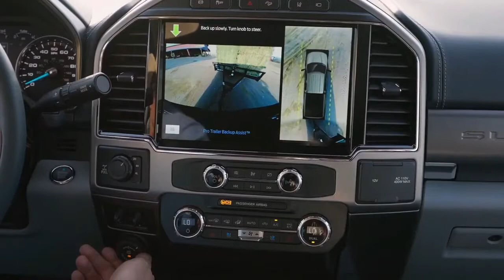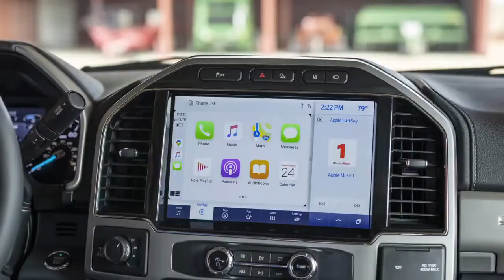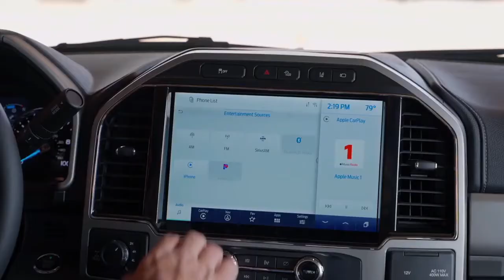2022 FORD SUPER DUTY FACELIFT [INTERIOR EXTERIOR]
Hello and welcome to CAR & CARS!
2022 FORD SUPER DUTY
The F-Series Super Duty—consisting of the F-250, F-350, and F-450,
The 2022 truck will be powered by gasoline and diesel engine options:
the 7.3-liter gasoline V-8 produces 430 hp and 475 lb-ft of torque and the turbodiesel 6.7-liter "Power Stroke" V-8 puts out a whopping 475 hp and   1,050 lb-ft of torque. The gasoline 6.2-liter V-8 remains an option,
 max towing and hauling are 37,000 pounds gooseneck, 32,500 pounds fifth-wheel, 24,200 pounds conventional, and 7,850 pounds for payload.

CAR & CARS
My channel is base on new and up coming vehicles and auto technology.